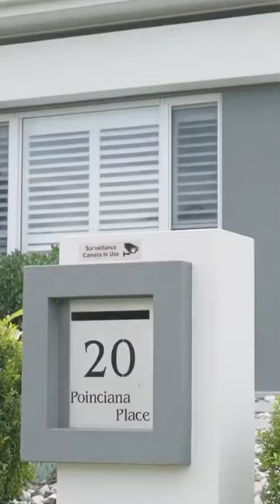20 Poinciana Place, Jacobs Well » Shorts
Start your next chapter at All Properties Group